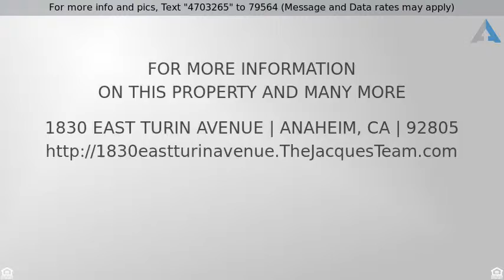$2,600 - 1830 East Turin Avenue, Anaheim, CA 92805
Single Family Residence - Anaheim, CA

Upgraded rental Property. Lrg Fam. Rm with wood flooring, new paint & fireplace. Lrg Kitchen, (breakfast bar, new stainless steel dishwasher, like new cabinets & fridge w/ice maker & water dispenser) overlooks backyard and opens to 2nd fam. rm.. Storage cabinets & shelves and coat closet in hallway. 3 bdrms with new paint, carpet, window treatments and ceiling fans; 2 bdrms have upgraded closet organizers. Both baths remodeled w/cultured marble counter tops & shower & tub surround. Lrg yard with covered patio and shed. 2 car garage w/auto door opener, storage cabinets, washer/dryer & 50 amp receptacle for welder/vehicle charging. Auto-sprinklers back and front, motion detector lights, central air/heat. Near Boysen Park (24.5 acre park-has permanently grounded U.S. Navy Cougar jet airplane, circa 1954). Adjacent to park is Anaheim Tennis Center w/12 lighted courts open to public. Other amenities: softball/baseball fields, open play areas, children’s play areas, BBQs, volleyball ct., football/soccer area & restrooms. Near shopping, restaurants & entertainment. Commuter friendly to 5, 57, & 91 frwys.